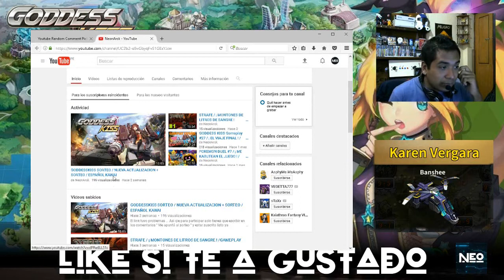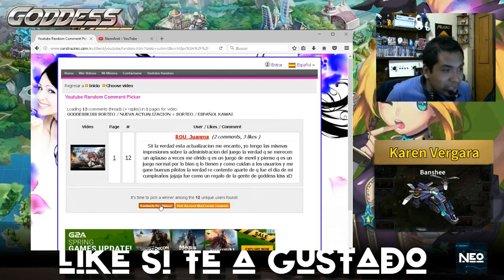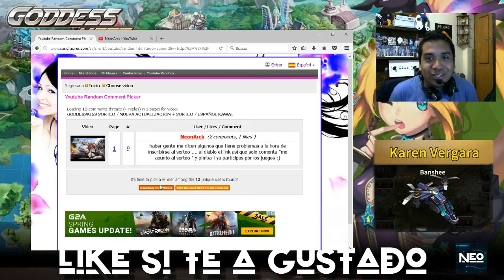GODDESS KISS TUTORIAL / ¡ LOS GANADORES ! + ¿ QUE SON LAS OOPARTS ? / Español KAWAIIIII HD